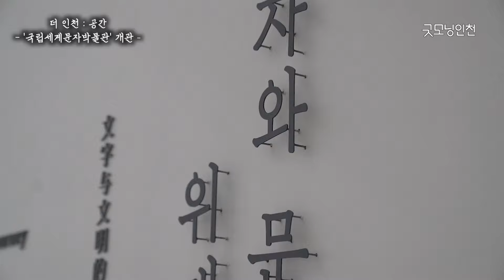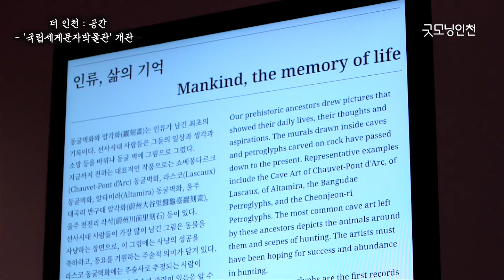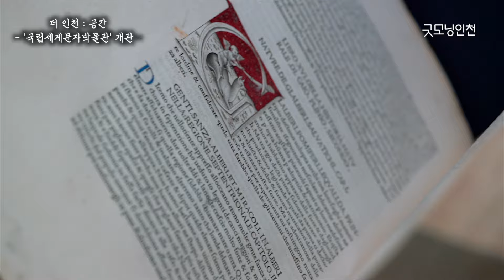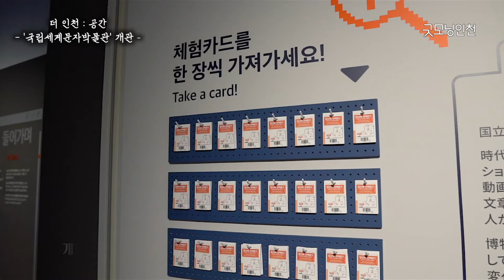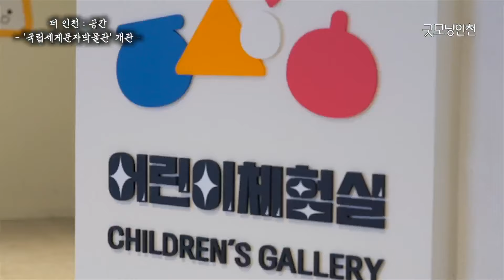〔굿모닝인천 6월호〕 1,000만 인천시대 문자로 세계를 움직인다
‘국립세계문자박물관’이 6월 30일,
인천 송도국제도시에 개관합니다.

세계 세 번째이자,
우리나라 최초의 문자 전문 박물관입니다.

문자는 사람을 잇고, 지식을 전하고,
문명을 일으키며 인류의 서사와 함께합니다.

300만 인천시민이 750만 재외동포와 함께,
대한민국을 넘어 세계로 나아가는
‘1,000만 인천 시대’.

오늘, 인천에서
세계 문자의 새로운 역사가 시작됩니다.

- [굿모닝인천] 6월 호 더 인천 : 공간 [국립세계문자박물관’ 개관] 중에서.